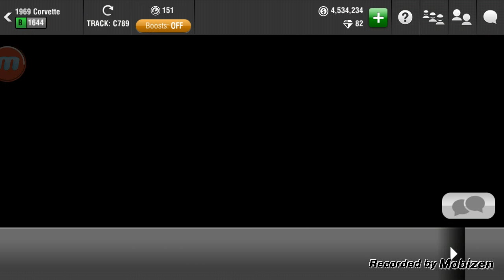Racing Rivals: 1969 Chevy Corvette Stingray 10k Bet!